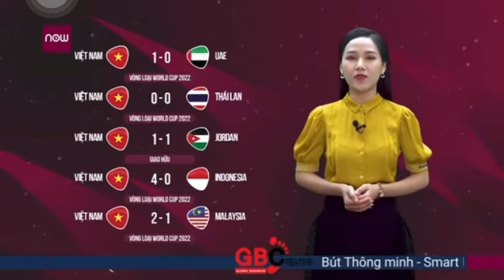[TVC-VDS] Robot thông minh dự đoán cầu thủ ghi bàn trận đấu giữa Việt Nam và UAE